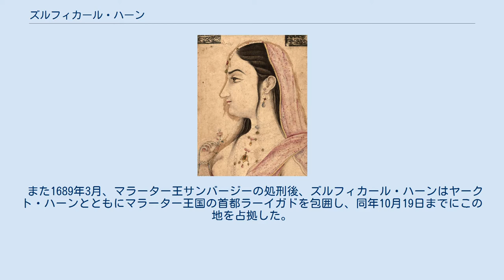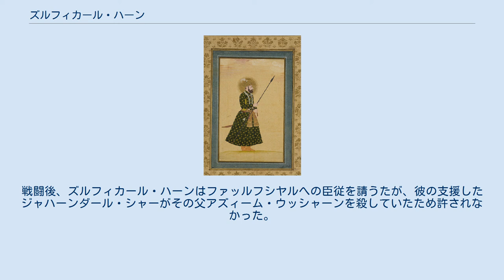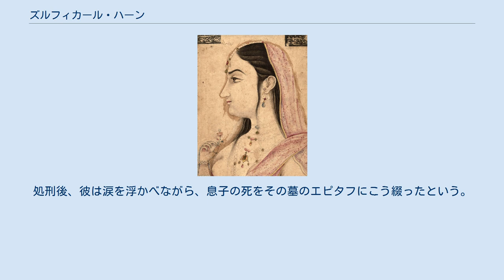ズルフィカール・ハーン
ズルフィカール・ハーン（ウルドゥー語：ذو الفقار خان نصرت جنگ, Zulfiqar Khan, 1657年 - 1713年2月11日）は、北インド、ムガル帝国の政治家・武将。
カルナータカ太守、デカン総督、財務大臣、宰相でもある。
ヌスラト・ジャング（Nusrat Jung）の名でも知られる。
 1657年、ムガル帝国の宰相アサド・ハーンとアーサフ・ハーンの娘との間に生まれた。
 時期は不明だが、アーサフ・ハーンの息子シャーイスタ・ハーンの娘と結婚した。
 アウラングゼーブ 1681年以降、皇帝アウラングゼーブがデカン地方へ長期遠征を行うと（デカン戦争）、ズルフィカール・ハーンもこれに参加し、ビジャープル包囲戦やゴールコンダ包囲戦に参加した。
 また1689年3月、マラーター王サンバージーの処刑後、ズルフィカール・ハーンはヤークト・ハーンとともにマラーター王国の首都ラーイガドを包囲し、同年10月19日までにこの地を占拠した。
このとき、サンバージーの息子シャーフーを捕えることに成功した。
 だが、サンバージーの弟でマラーター王のラージャーラームがラーイガドを脱出し、同年11月に南インドのシェンジに逃れた。
ズルフィカール・ハーンはこれを追い、翌1690年4月にパンハーラーを落としたのち、このシェンジを包囲し、籠城するマラーター軍と戦った（シェンジ包囲戦）。
 1692年4月、ズルフィカール・ハーンはアウラングゼーブの命により、南インドを統治するために新設されたカルナータカ太守に任命された。
その首府はシェンジからさほど遠くないアルコット（アールッカードゥ）におかれたが、ズルフィカール・ハーンはシェンジで包囲の指揮をとった。
 その後、マドゥライ・ナーヤカ朝やタンジャーヴール・マラーター王国などの妨害を受けながらも、1698年1月にようやくシェンジを陥落させた。
シェンジの支配はラージプートのスワループ・シングに任せられた。
だが、ラージャーラームは逃げ、デカン地方のサーターラーへと行き、そこを王都とした。
 ズルフィカール・ハーンは引き続き太守の地位にあったが、1703年にダーウード・ハーン・パンニーと交代させられ、デカン総督となった。
ズルフィカール・ハーンはダナージー・ジャーダヴといったマラーター側の将軍と戦い、1704年にはワーギーンゲーラー包囲戦に参加した。
 1707年3月、アウラングゼーブが死亡して帝国軍が引き返したのちも、ズルフィカール・ハーンはデカン総督の地位にあったが、1710年にダーウード・ハーン・パンニーと交代させられ、デリーへと戻った。
だが、ダーウード・ハーンは彼の代理人のような役割を果たした。
 ジャハーンダール・シャー 1712年2月、帝国の皇帝バハードゥル・シャー1世が死亡したのち、4人の息子らの間で帝位をめぐって争いが起きたが、ズルフィカール・ハーンは長子ジャハーンダール・シャーを支援した。
ベンガル太守のアズィーム・ウッシャーンが最有力候補であったにもかかわらず、兄弟の中で一番出来の悪かったジャハーンダール・シャーが皇帝になれたのは、当時最も有力であった貴族の彼が支援したからである。
 ズルフィカール・ハーンはこの功績により、帝国の宰相と財務大臣に任命された。
 また、彼は敗者の側についた多数の貴族を財産没収にするかあるいは処刑し、宮廷での自身の立場を確保したのち、帝国のために奔走した。
 全権を握ったズルフィカール・ハーンはバハードゥル・シャー1世の治世から悪化の一途をたどっていた財政の改善など、内政面・外政面における帝国の改革に着手した。
彼はラージプートやマラーターなどヒンドゥーと友好的な関係を築き、ヒンドゥーを懐柔することが自身の立場を安定させ、ひいては帝国を救済すると信じた。
1681年にアウラングゼーブが復活したジズヤは、この年になってようやく廃止された。
 ラージプートの間では、マールワール王アジート・シングをグジャラート太守に、アンベール王ジャイ・シング2世はマールワー太守に任命した。
これにより、グジャラートとマールワーがラージプートの支配下に置かれることとなった。
 マラーターとの間では、1711年にズルフィカール・ハーンが結んだ私的な取り決めを、代理人ダーウード・ハーン・パンニーに再確認させた。
その取り決めでは、マラーター王国にチャウタ（諸税の4分の1を徴収する権利）とサル...